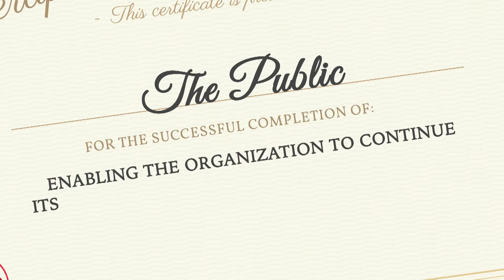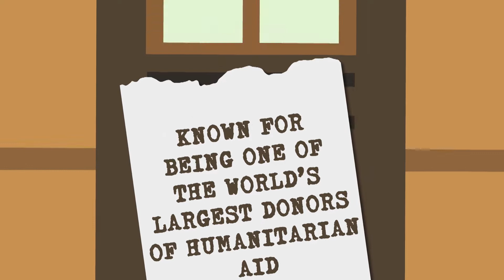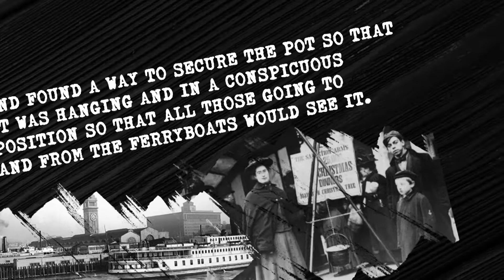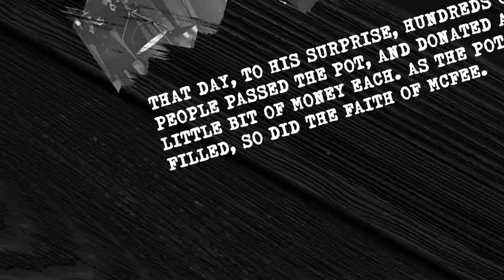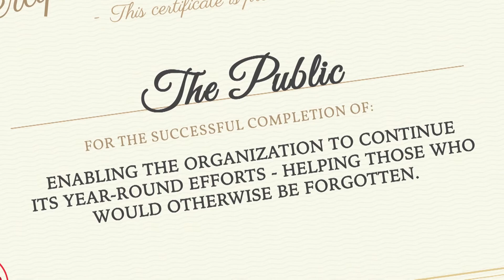Christmas Traditions: The First Salvation Army Bucket | Cody Crouch on TBN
This Month in Christian History: Today, Cody Crouch takes a look at the famous Salvation Army bucket we see outside our local grocery stores during the Christmas season. The iconic red collection bucket seems to have been around forever but who put out the first one?